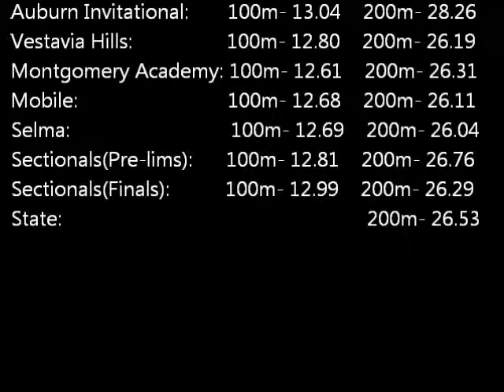Raven Russell Stanhope Elmore Track